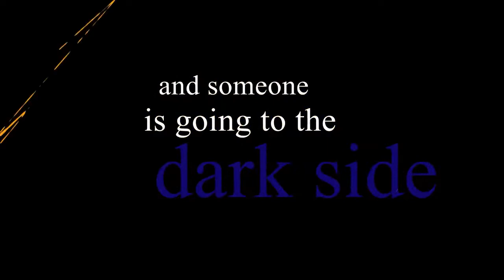Gli Cumbare Season 3 Trailer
JJR PRODUCTIONS